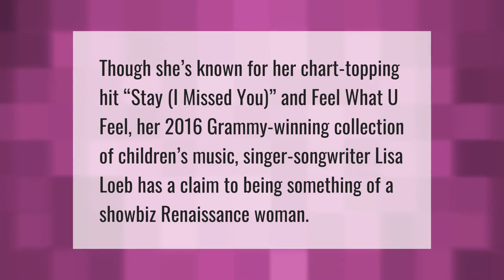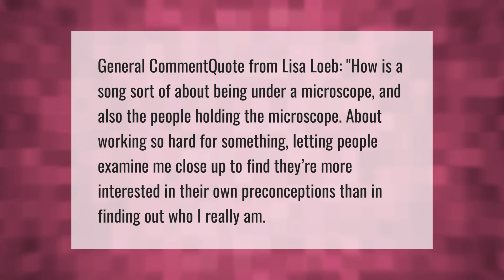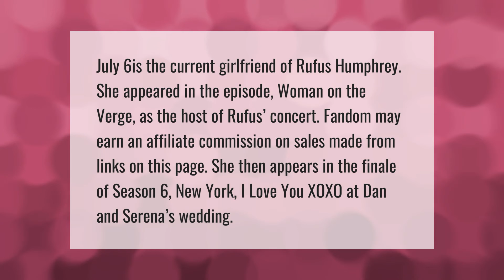What happened to Lisa Loeb?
00:00 - What happened to Lisa Loeb?
00:35 - Does Lisa Loeb have a cat?
01:08 - How Lisa Loeb meaning?
01:38 - Who is Lisa Loeb in Gossip Girl?
02:11 - Who did Lisa Loeb marry?

Laura S. Harris (2021, May 24.) What happened to Lisa Loeb?
    AskAbout.video/articles/What-happened-to-Lisa-Loeb-247987